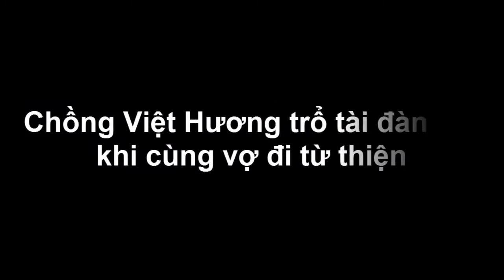Chồng Việt Hương trổ tài đàn hát khi cùng vợ đi từ thiện - Tin tức của sao